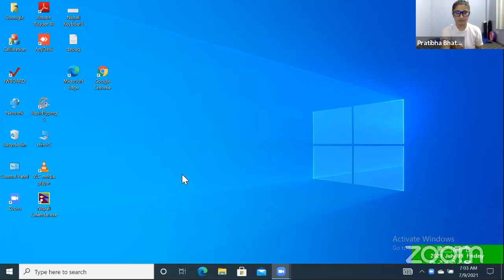Yogshala Episode 443 with Prem Shah,